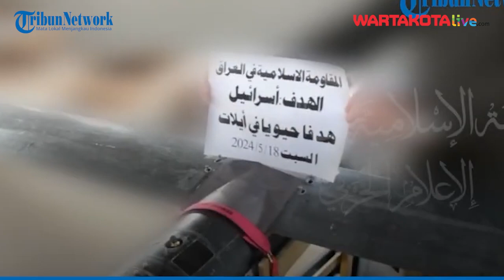Al-Aqsa 'Pamer' Unit Militer-65, Pelaku Peretasan Iron Dome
Setelah tujuh bulan, Brigade Al Aqsa kembali menguak soal kegagalan Zionis dalam operasi Banjir Al Aqsa, pada 7 Oktober 2023 silam.

Yakni dengan mengungkap Unit Militer-65, yang merupakan unit cyber peretas kubah besi atau Iron Dome Israel.

Hal itu diungkapkan melalui sebuah video, yang dirilis pada Minggu (19/5/2024).

Editor Bima